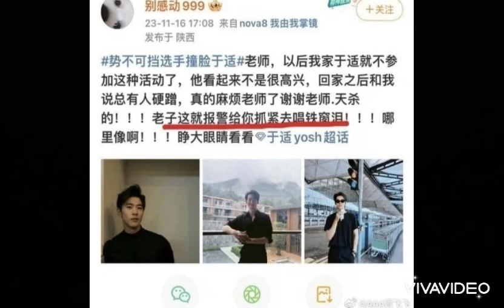NÓNG CBIZ 9/12: SCANDAL HẸN HÒ, DƯƠNG TỬ TIN VUI LỚN, ĐỊCH LỆ NHIỆT BA LẬP KỈ LỤC,